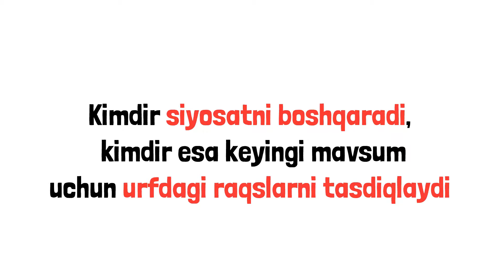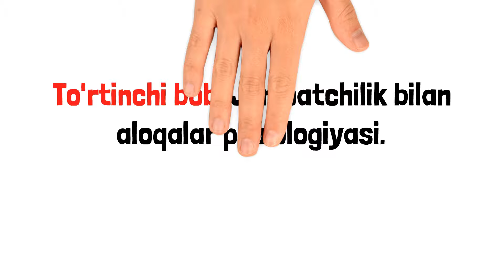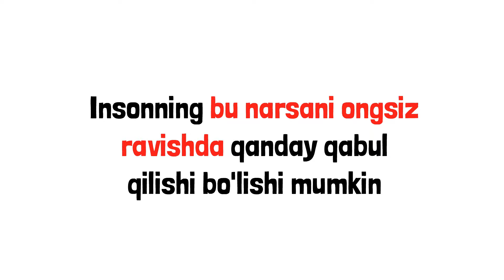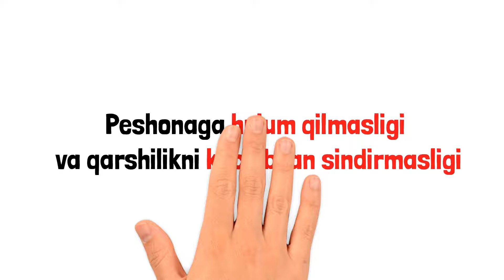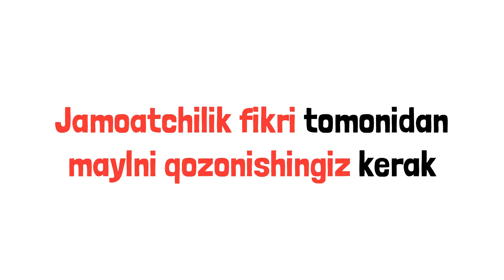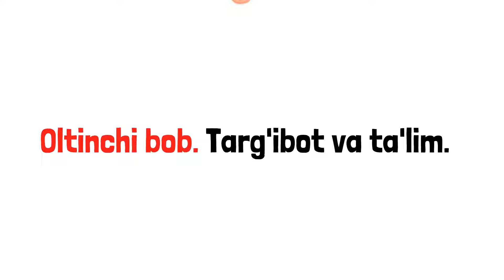Propaganda | Edvard Bernays | Funbook Uz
Kanalimizga hush kelibsiz! Bugun biz Edvard Bernaysni “Propaganda” deb nomlangan kitobini qisqa mazmunini yoritib berishga harakat qildik.

Edvard, odamlar har kungi hayotida qanday manipulyatsialarga uchrashi, ularni kim va qanday boshqarishi haqida so’zlab beradi. Bu kitob sotuvlarini yo’lga qo’ymoqchi bolganlar va inson  onggi haqida ko’proq tushunchaga ega bo’lmoqchi bolganlar  uchun juda ham foydalidir. Sizga yoqadi deb umid qilamiz, yoqimli tomosha!